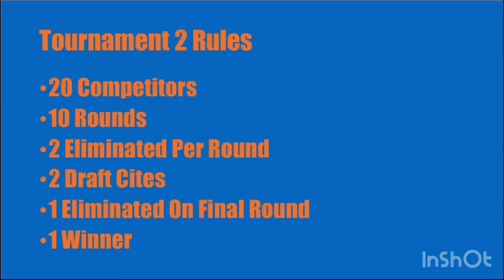Minecraft Sky Adventure Part 5 | Tournament 2 5th Round Pick